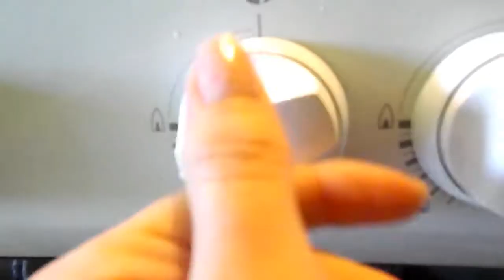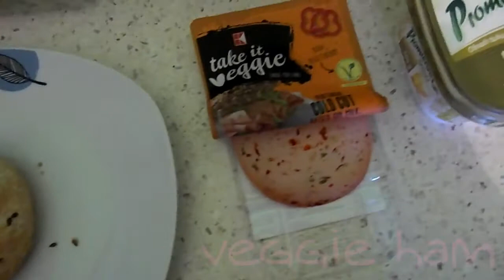What I Eat In A Day | naomy ♡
kisses,
naomy 💋‍